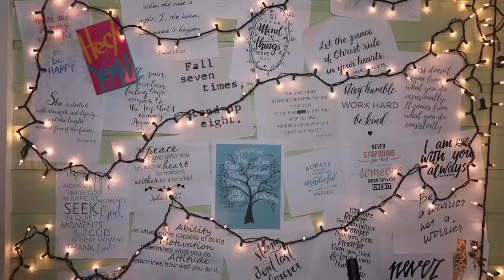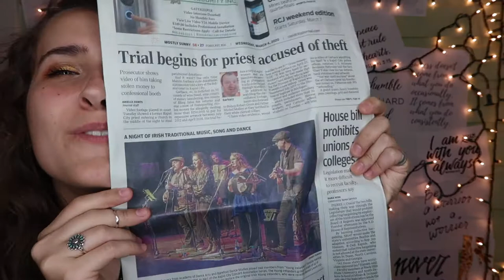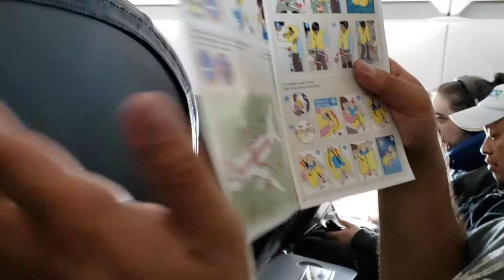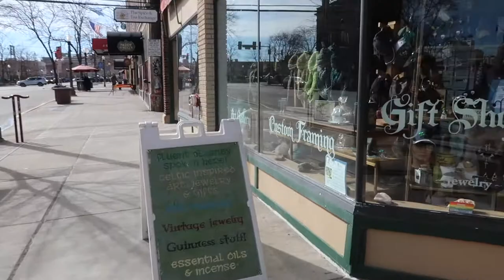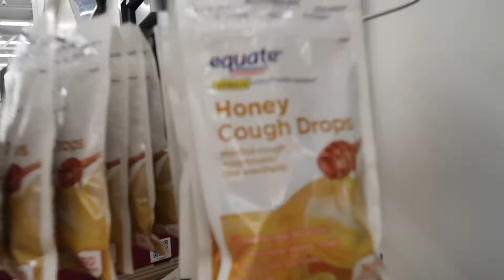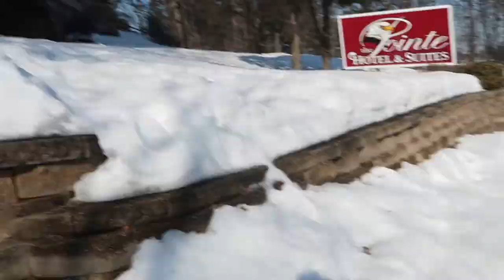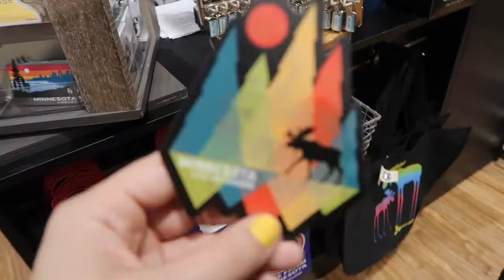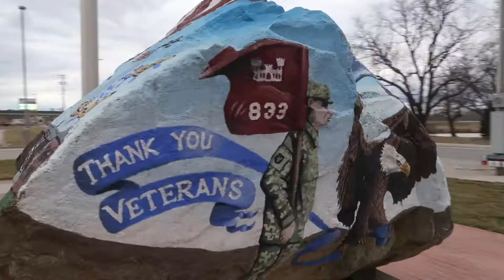I went on TOUR!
I had the extreme joy of going on a last-minute tour with an Irish band that lasted from February 25th 2020-March 12th 2020. As mentioned in my expiration, the tour was cut short by 5 shows and 10 days due to Rona...That was unfortunate, but it was still one of the best experiences of my life to date!
If you want to jump to straight the footage, here's the time code: 6:50

(All background instrumentation: Lift Irish Band)